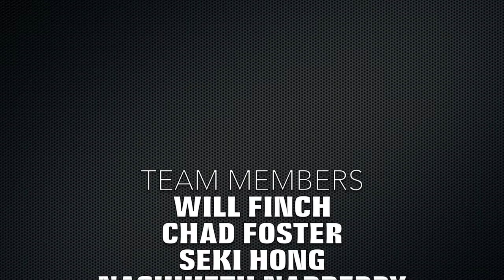ME 3210 Making Gears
Making speed gearbox with wood, cast-molded and 3D printed gears